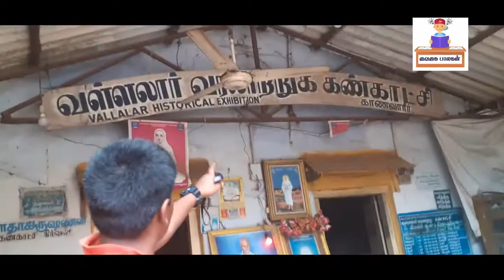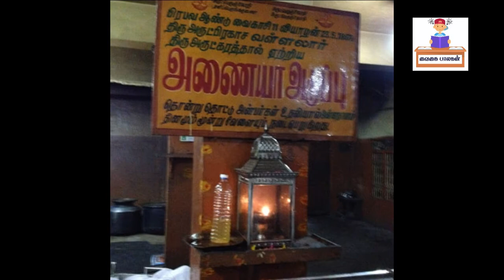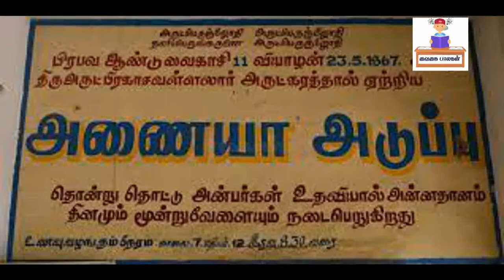Vadalur Vallalar - Special visit | வடலூர் வள்ளலார் கோயில் தரிசனம்| வைகை பாலகன் # 68 | 19Jul21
This is a channel having videos related to tamil Kids education and other knowledge development matters... These videos specially made by Master Guhan who is studying in 7 th Std. We need all your support to encourage him..